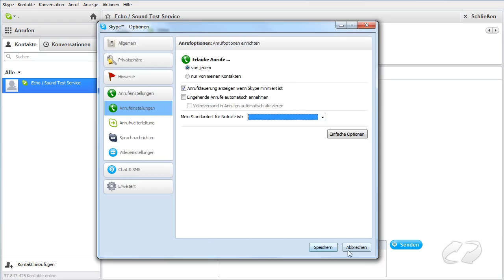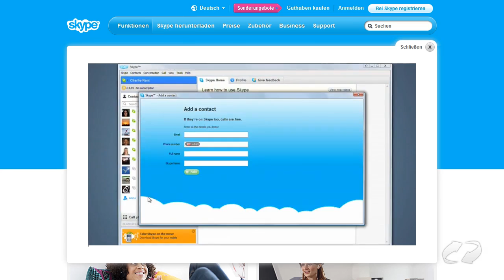Skype - Weltweit und kostenlos Gespräche führen | Winload.de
Skype-Nutzer können untereinander, egal wo sich der Gesprächspartner auf der Welt befindet, kostenlose Gespräche führen, chatten und Dateien austauschen.